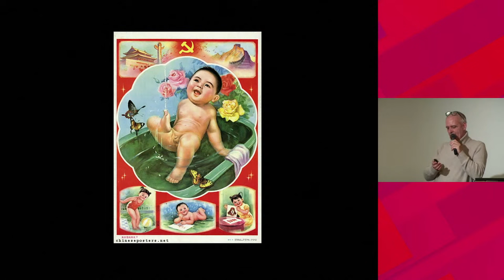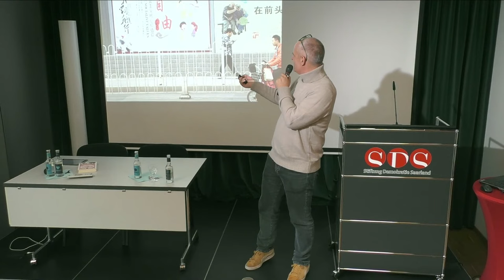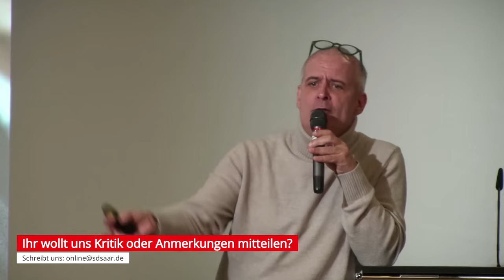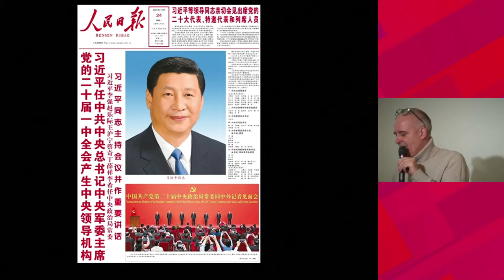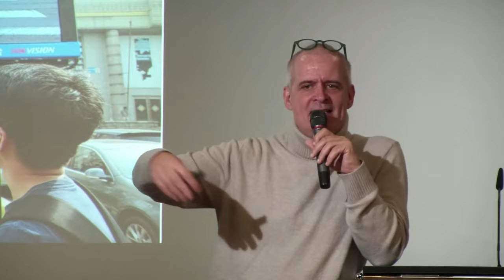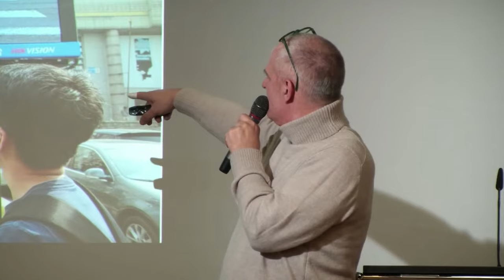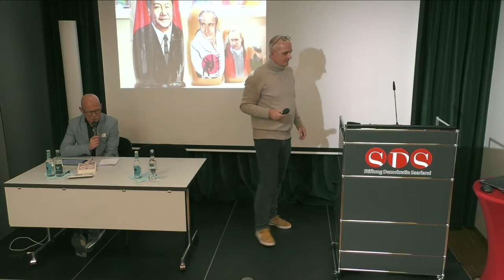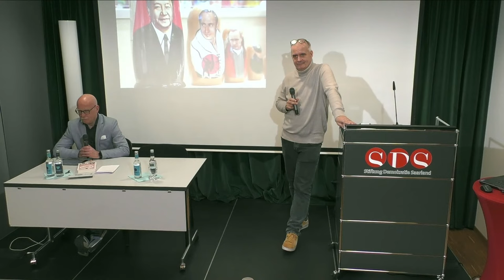Chinas neue Macht: Was kommt auf uns zu? - Kai Strittmatter, 18.03.2024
Welche Herausforderungen der neue Totalitarismus für uns darstellt

Alle schauen auf China. Die einen hoffnungsvoll, weil sie von dem Land erneut als Motor der Weltwirtschaft träumen. Die anderen nervös, denn mittlerweile ist klar: China ist längst auch unser Rivale in einem neuen Wettbewerb der Systeme. Unter Staats- und Parteichef Xi Jinping erfindet sich der autoritäre Staat neu. China marschiert selbstbewusst in die Welt, gleichzeitig gewährt sich sein System ein Update mit den Instrumenten des 21. Jahrhunderts und wird zum Hi-Tech-Überwachungsstaat. Seit dem Ukraine-Krieg und dem deutschen Politikwechsel Russlands gegenüber ist die Frage drängender denn je: Wie gehen wir mit den Autokraten in Peking künftig um? Brauchen wir eine Zeitenwende auch China gegenüber?

Kai Strittmatter
hat den größten Teil seines Lebens der Beobachtung und Beschreibung Chinas gewidmet. Er studierte Sinologie in München, Xi’an und Taipeh. Von 1997 bis Ende 2018 war er viele Jahre Korrespondent der Süddeutschen Zeitung in Peking, danach berichtete er mehrere Jahre aus Skandinavien. Seit Anfang 2023 lebt Kai Strittmatter wieder in München und arbeitet als Autor für die Süddeutsche Zeitung, wieder mit einem Fokus auf China. Kai Strittmatter hat mehrere Bücher geschrieben, zuletzt erschien sein China-Bestseller „Die Neuerfindung der Diktatur“, dessen englische Ausgabe („We have been harmonized“) von der Washington Post zu einem der Bücher des Jahres 2020 gewählt wurde.

Politische Akademie
Europaallee 18
66113 Saarbrücken